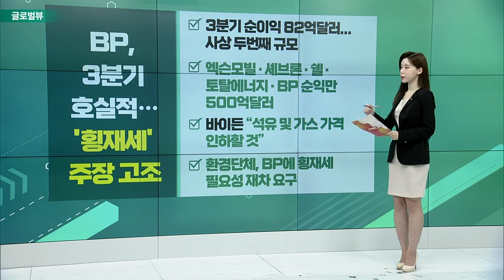우버, 3분기 손실에도 주가 ‘급등’ / 화이자, 3분기 실적 월가 예상치 웃돌아 / BP, 3분기 호실적… ’횡재세’ 주장 고조_글로벌 VIEW (20221102)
우버, 3분기 손실에도 주가 ‘급등’
- 3분기 매출 83억4,000만달러… 72%↑
- 순손실 12억달러… 5억1,200만달러 지분 재평가
- “코로나19 봉쇄 완화 등 힘입어 매출 증가”
- 모빌리티 38억달러, 우버 이츠 28억달러 수익

화이자, 3분기 실적 월가 예상치 웃돌아
- 조정순익 1.78달러, 매출 226억달러
- 월가 컨센서스 1.39달러, 211억달러… ’상회’
- ‘코미르내티’ 올해 매출 추정치보다 더 늘어날 것
- RSV 백신 데이터 발표… 올해 FDA 승인 요청 계획

BP, 3분기 호실적… ’횡재세’ 주장 고조
- 3분기 순이익 82억달러... 사상 두번째 규모
- 엑슨모빌・셰브론・쉘・토탈에너지・BP 순익만 500억달러
- 바이든 “석유 및 가스 가격 인하할 것”
- 환경단체, BP에 횡재세 필요성 재차 요구

존슨앤존슨, 아비오메드 166억달러 인수
- ABMD 주식 주당 380억달러에 인수
- 심장혈관 질환 부문 강화… 의료·제약 산업 ↑
- 전세계 M&A 위축… 대규모 인수합병 물꼬
- 침체 시장 전환의 발판 가능성 나와